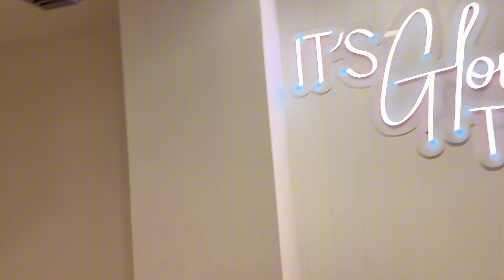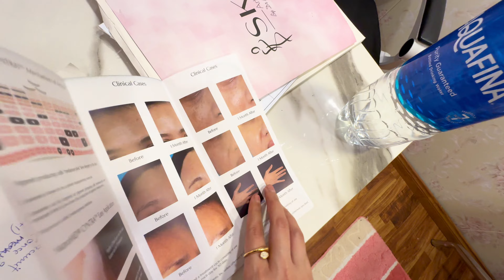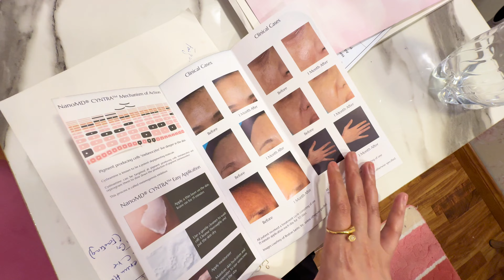Dr Madiha ab hair prp nahi kren gi mera 😊 sundas ghr Kyu ayi hai 🤔 ??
Presenting vlog of dr. Madiha’s clinic 👩‍⚕️